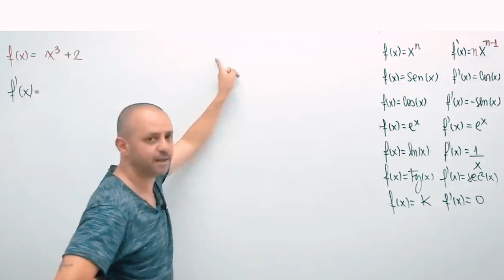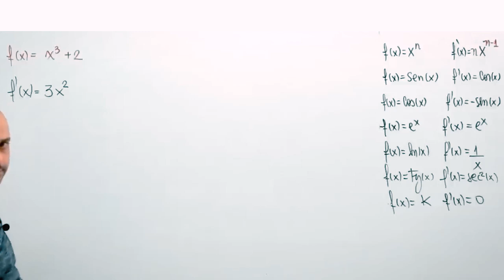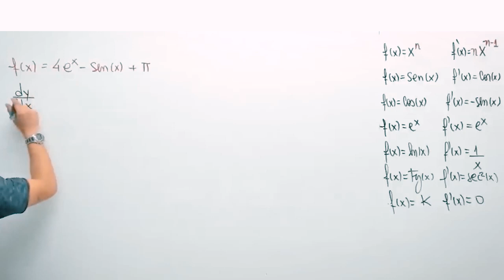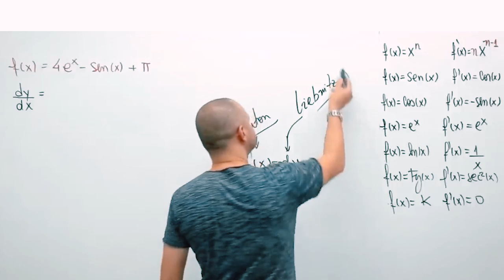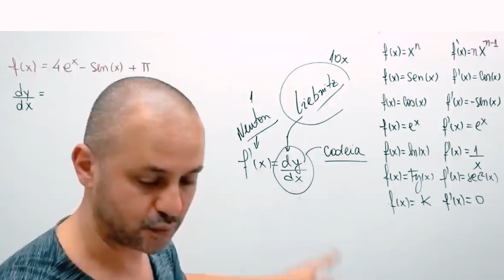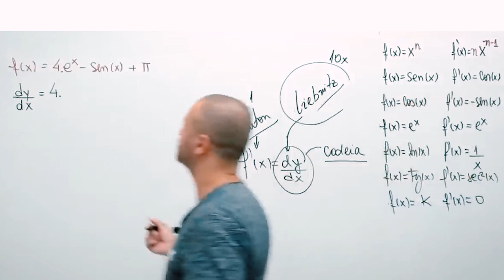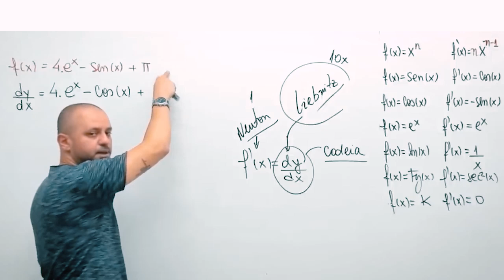Exercícios de derivada pela tabela